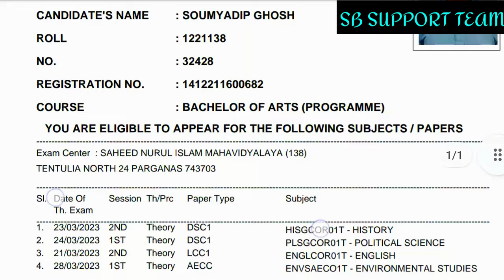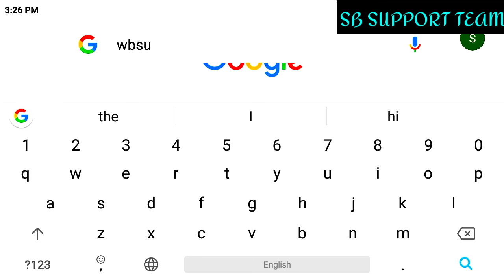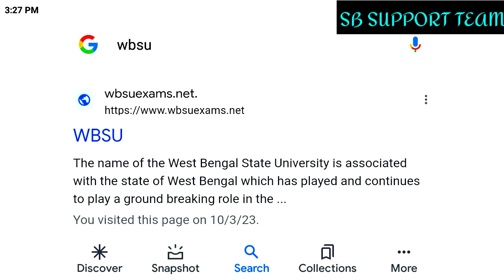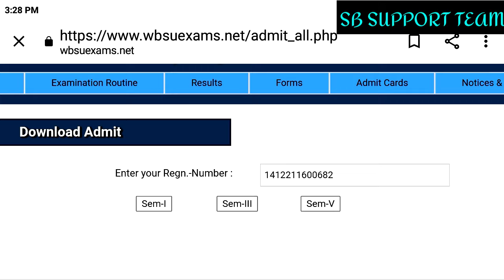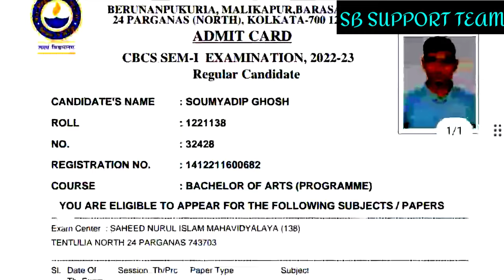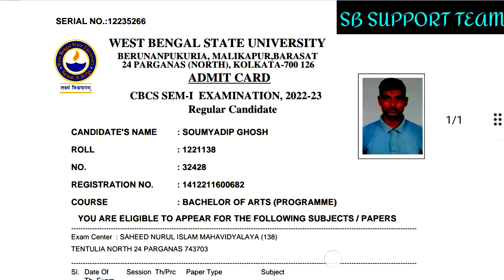Admit Card Sem- 1,2,3,4,5&6 College Admit Card Download In Online | West Bengal State University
1st semester admit card download
College semester 1 admit card download
semester 2 admit card download
3rd semester admit card download
5th semester admit card download
college routine details